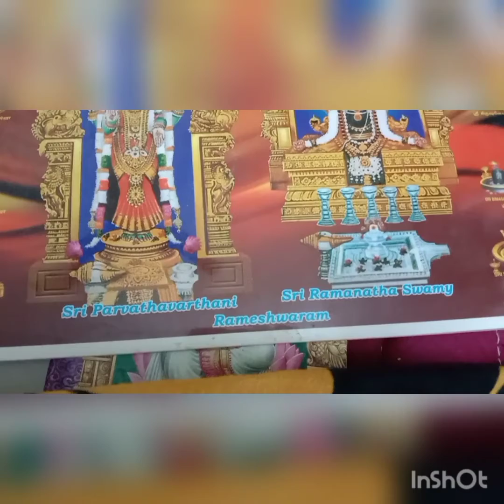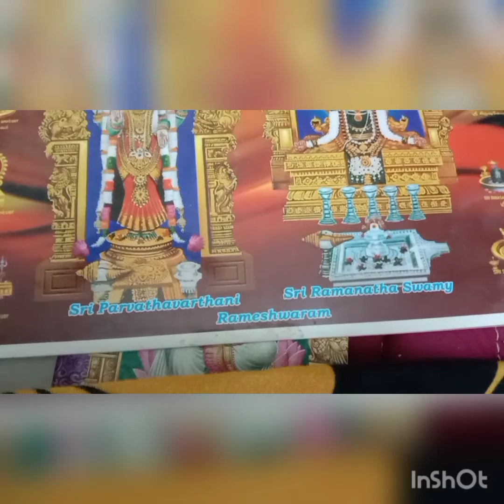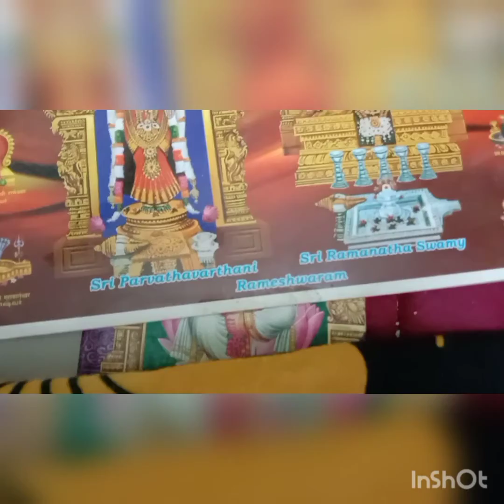இராமேஸ்வரம் கோவில் சிறப்புக்கள்